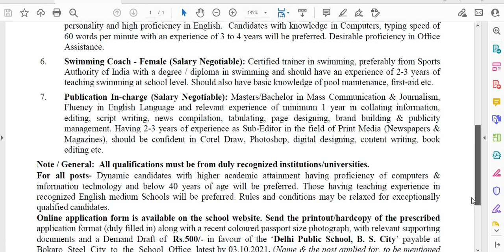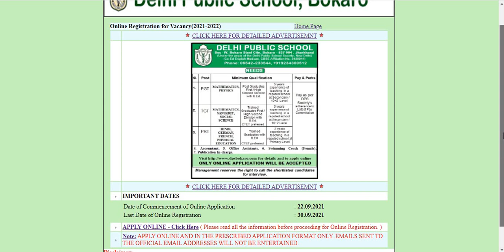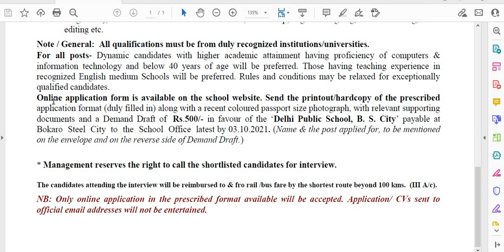DPS TEACHER VACANCY 2021 I SALARY PGT - 71000 Rs,TGT - 67000 Rs, PRT- 53000 Rs I DELHI PUBLIC SCHOOL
DPS TEACHER VACANCY 2021 I SALARY PGT - 71000 Rs,TGT - 67000 Rs, PRT- 53000 Rs I DELHI PUBLIC SCHOOL TEACHER RECRUITMENT 2021 II

BELOW IS OFFICIAL WEBSITE LINK TO SEE THE DETAILS AND APPLY